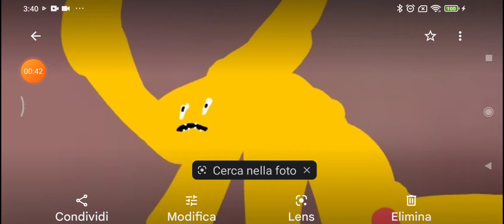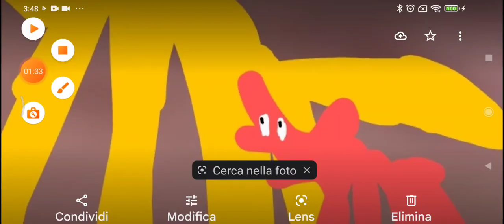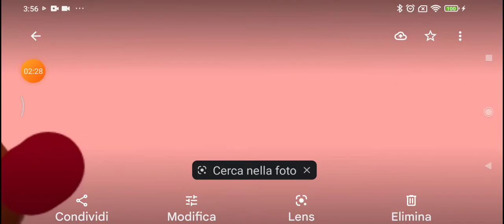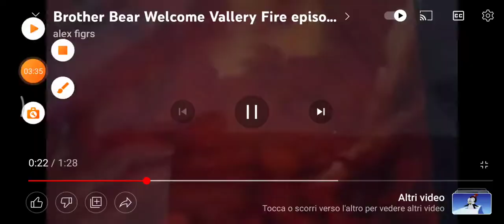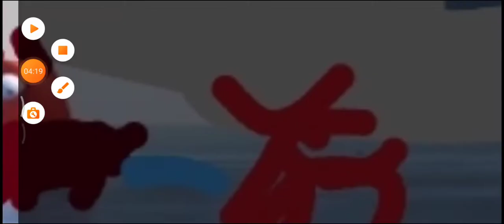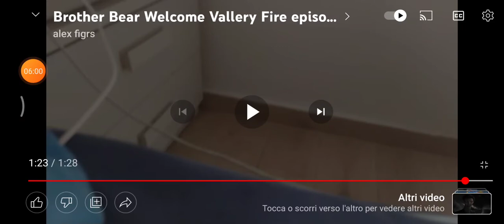Brother Bear 4 1999 Wolf iceberg